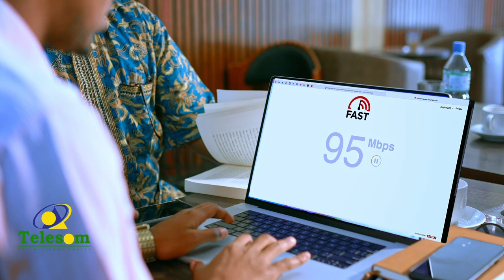"Godka iyo intaan la igu ridin iilka, Jaceylkaagan gaarka ka ah ayaan iga gaboobayn" Maanso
Barnaamijka Dunida Haweenka